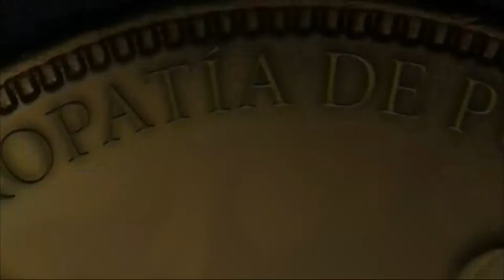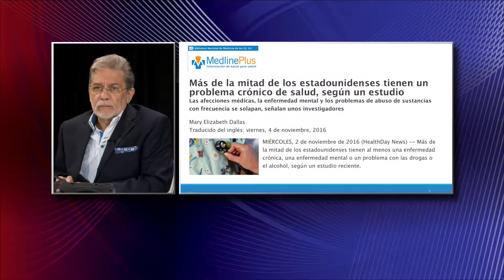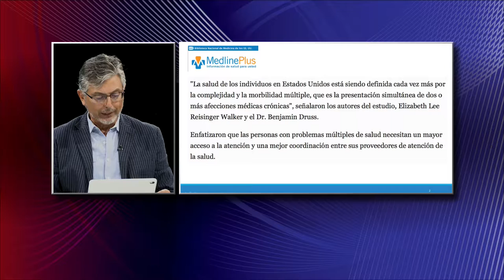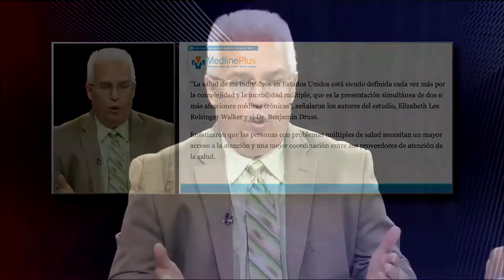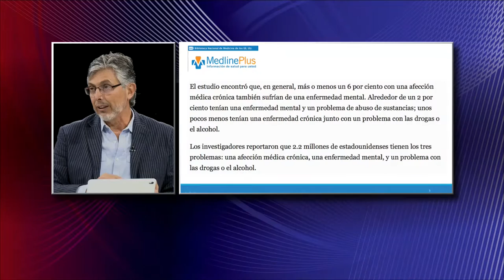Mesa Redonda 020117 1 Output 1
Instituto Bioético